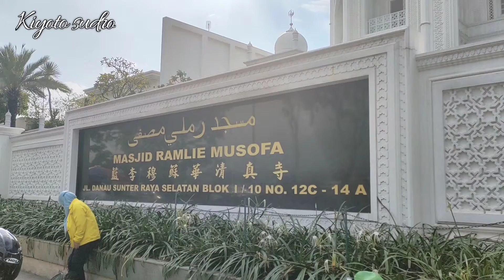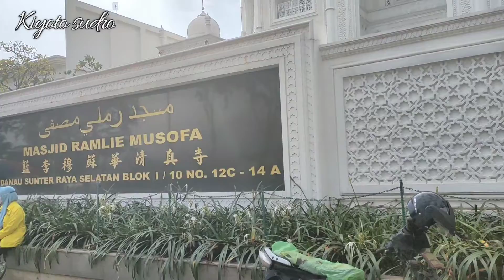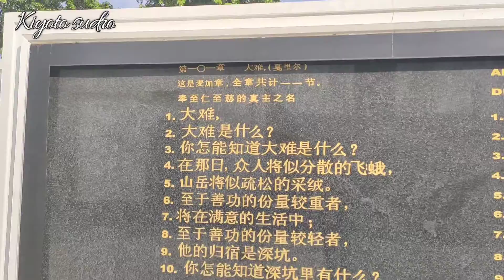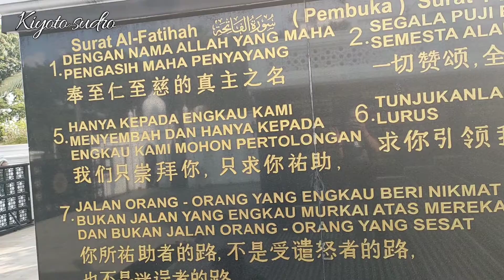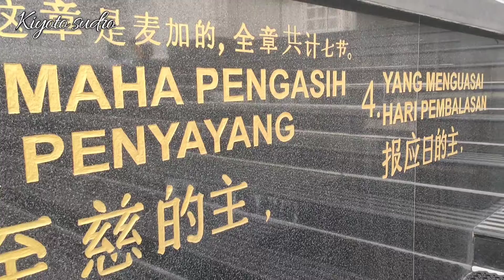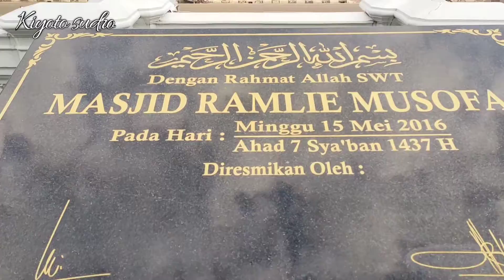MASJID SUNTER RAMLIE MUSOFA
Masjid di Sunter mirip taj mahal Deket danau agung sunter